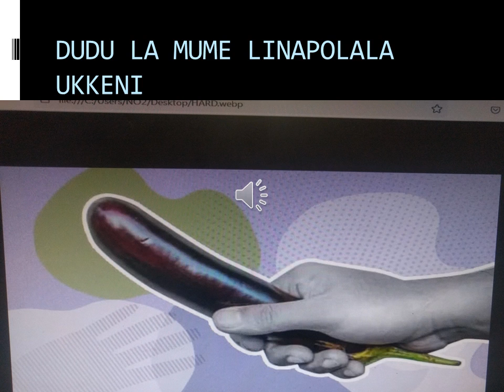Mume dudu lako linaposinyaa ndani ya ucchi wa mkeo tumia ujanja mmoja kati ya hizi 3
NI aibu sana kwa dudu lako kusinyaa kama jongoo ndani ya uke,mbinu hizi zitawasha moto upya utashangaa na kujiona mjanja zaidi